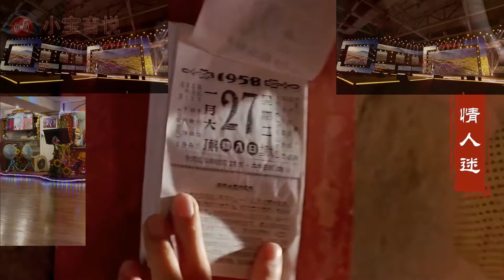王琪-情人迷 (overlap original & my style)-Edited with lyrics by Jenn-wei Jen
Made as my own edited karaoke video and to sing for fun.